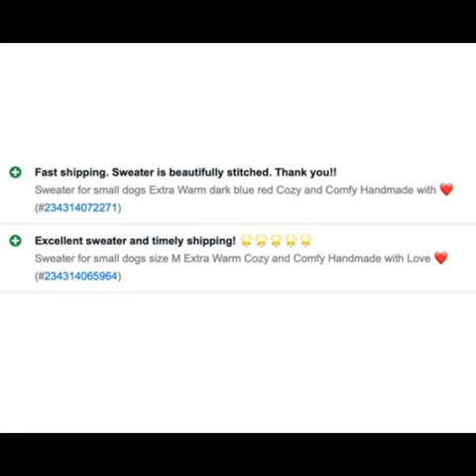Clothes for small pet 🐕 Good gift 🎁 Handmade with Love ❤️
Welcome to my Online Shop “Richie’s Little Treasures” 🤩🐕
🚚 We ship to USA 🇺🇸

Thanks for visit 🙌 Have a great days